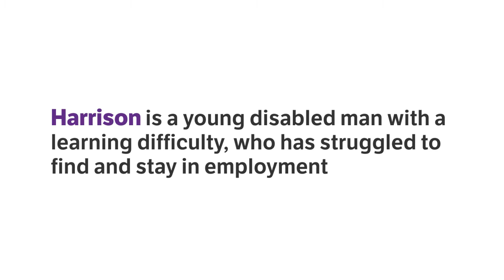Halving The Disability Employment Gap - Harrison's story - Scope video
In the last 20 years, disabled people have made huge progress in the workplace.

Nine out of 10 disabled people have worked or are in work. Yet today disabled people are still twice as likely to be unemployed.  Throughout boom and bust, disabled people have been consistently excluded from jobs.

In this film, find out how Scope's employment service helped Harrison, a young disabled man, to find and stay in employment.

About Scope:
Scope exists to make this country a place where disabled people have the same opportunities as everyone else. Until then, we'll be here. We provide support, information and advice to more than a quarter of a million disabled people and their families every year. We raise awareness of the issues that matter. And with your support, we'll keep driving change across society until this country is great for everyone.